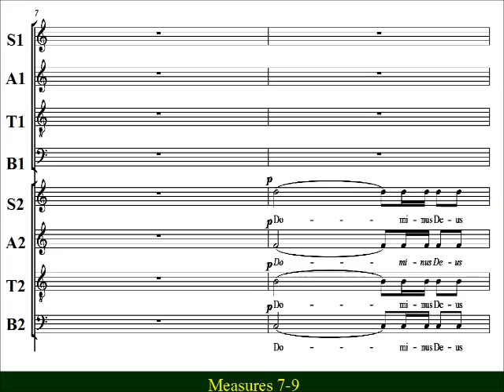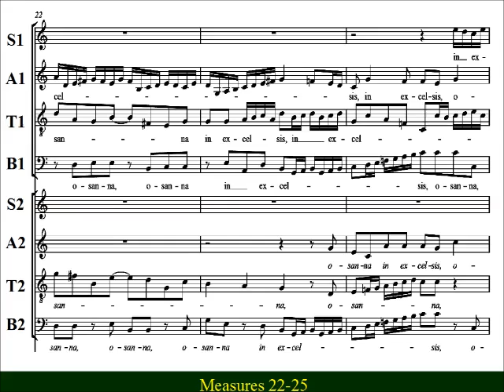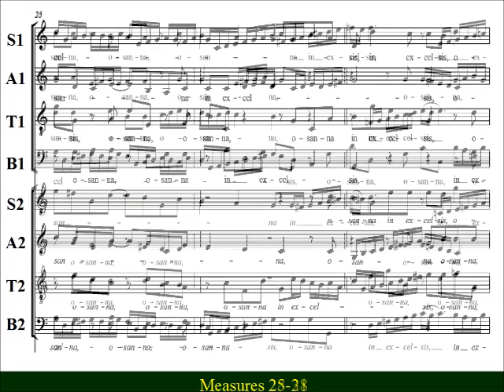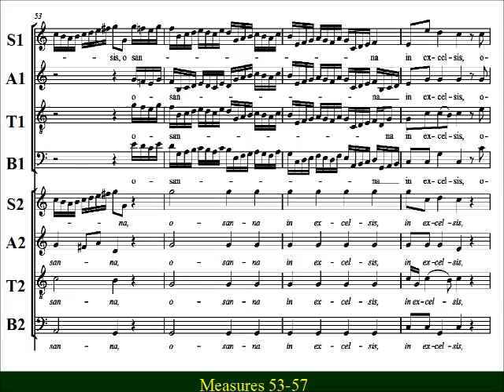Mozart - Great Mass KV 427 -11 Sanctus - Soprano2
Soprano2  Choir Practice:   KV 427 -11  “Sanctus” from Mozart’s “Great Mass in C minor”  (Große Messe in c-Moll), KV 427 (K. 417a).   The eight-part  ‘Sanctus’  has a powerful opening,  with  brass playing  a major role.   The mood quickly changes as the double choirs  sing  the  fast pace  ‘Osanna’ fugal ,  finally ending  with the chorus  coming together to sing “in excelsis”.